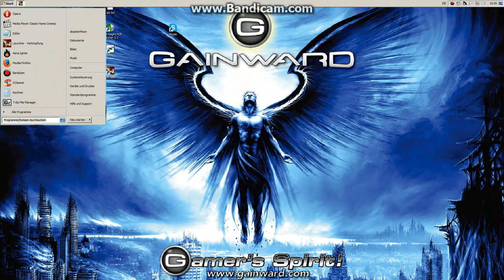MasterCrests last 500HS p18